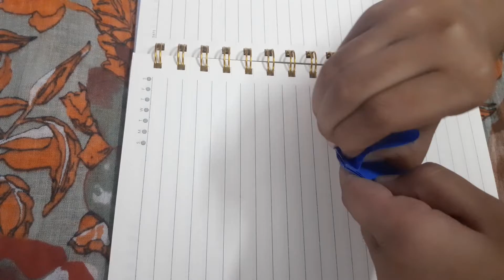how to make stick notes at home